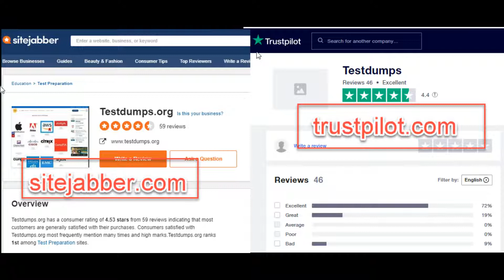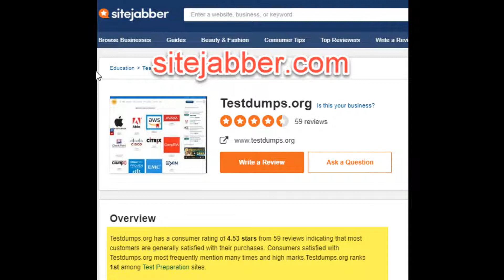Dumpsbase Ccna Dumpsbase Review Video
Click the next link to find out more about "dumpsbase ccna" ,
too
** If there are any other exams not listed in the website which you like to know about,

This video is presenting dumpsbase ccna topic valuable information but we   try to cover the following subjects:
-dumpsbase review
-dumpsbase comptia a+
-dumpsbase ccna

Dumpsbase ccna topic is showcased in several videos, but we tried to offer you the very best details in a concise as well as understandable video.
One thing I noticed when I was researching information on "dumpsbase ccna" was the absence of pertinent details.
Dumpsbase ccna nevertheless is a subject that I know something about. My video for that reason should be relevant and of interest to you.

For your information I just wanted to let you know that Liking a our video is a easy way to let us understand that you liked our work. If you're signed in, liking a video will add it to your "Liked videos" playlist.
If you're not the most significant fan of our Youtube video, disliking it is one method to show your viewpoint and let us know we have to do better.
When utilizing YouTube on your computer, the size of your video gamer will automatically adapt based upon the offered rezolution in your browser window.

If you wish to manually alter the size of your video player, merely adjust the size of your browser. Alternatively, you can choose the Theater mode button in the bottom corner of the video player to see your video in a large gamer without going into complete screen, or the Miniplayer button to see in a smaller player.

Drop a comment and let us know if you liked our video clip